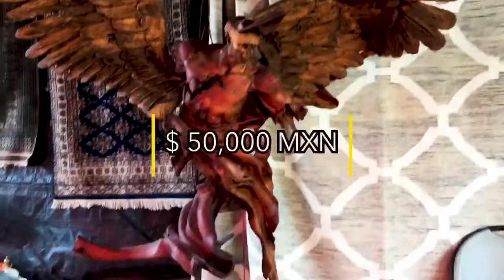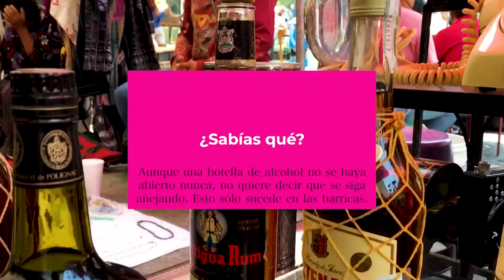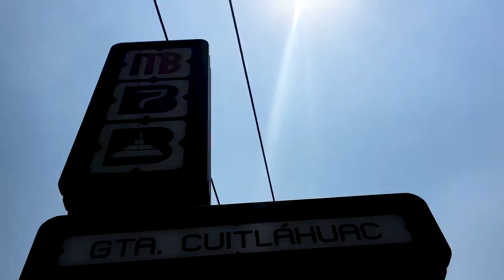Chachareando | Tianguis Dominical De Antiguedades "Lagunilla"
A unos pasos saliendo del metro Lagunilla, cada domingo se reúnen anticuarios, comerciantes y artistas para comercializar con la nostalgia de lo vintage y esos objetos que recuerdan a épocas únicas. Junto al mercado de antigüedades se ubica un tianguis de ropa, complementos y comida.

Es el más famoso de todos, el sitio de la antigüedad por excelencia. Sus orígenes como mercado ambulante datan a más de 400 años y hasta la fecha sigue siendo el lugar para pasar los días Domingos en la ciudad.

Encuentras desde lámparas, sombreros, abrigos, ropa militar, pedrería y joyería artesanal, hasta venta y reparación de muebles, discos de vinilo, libros usados y uno que otro objeto prehispánico.

Tianguis Dominical De Antiguedades "Lagunilla"

Ubicación: 06200 de, González Bocanegra 66, Morelos, Cuauhtémoc, 06200 Ciudad de México, CDMX